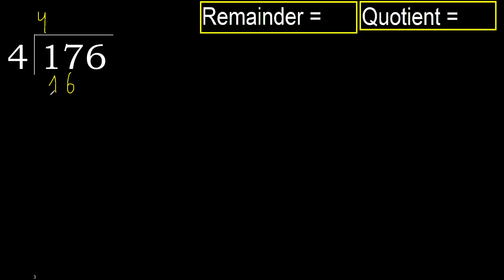Divide 176 by 4 , remainder . Division with 1 Digit Divisors . How to do